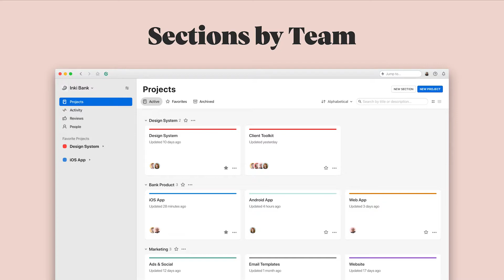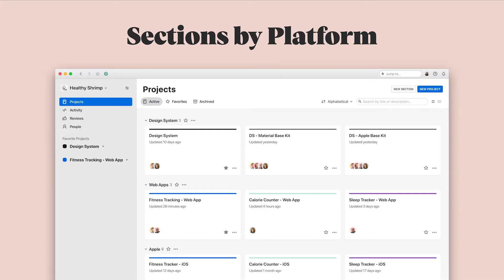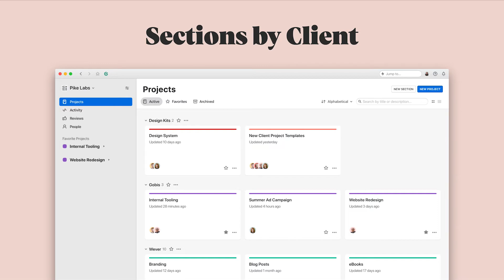Projects: Sections and file structure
In this video, we’ll cover how to organize your design files in Abstract.

Chapters:
0:00 Sections by Team
0:39 Sections by Platform
1:18 Sections by Audience
1:45 Sections by Client
2:09 Projects by Jobs to be Done